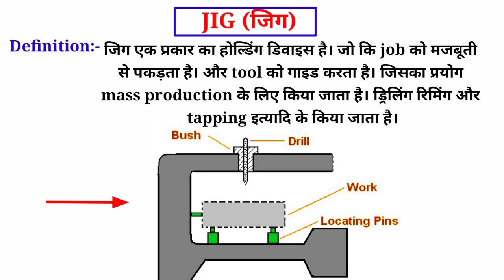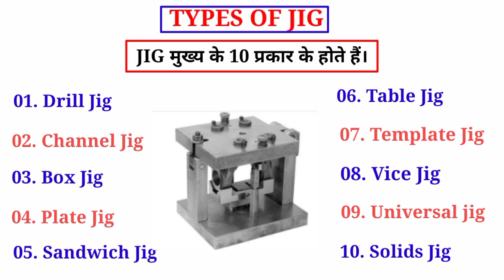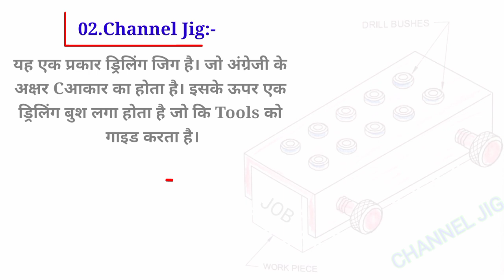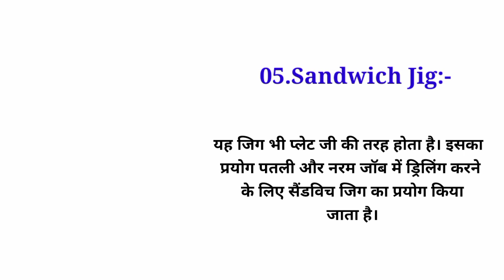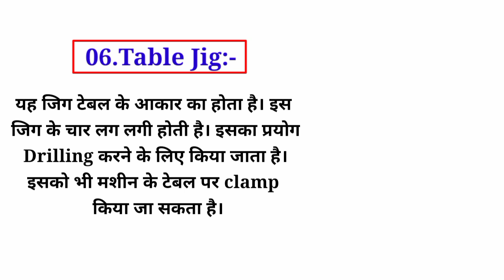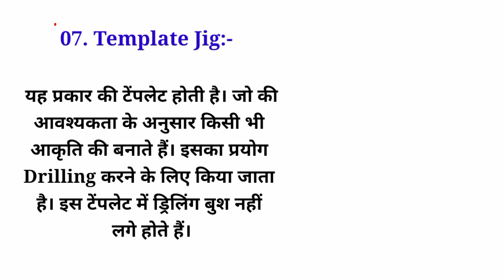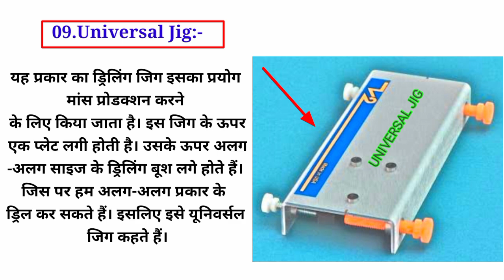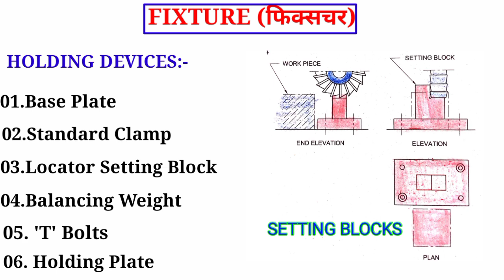Jig & Fixtures// How to use Jig & Fixtures // Type of Jig & Fixtures// Drill Jig 💥Chennal Jig Etc.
Jig_And_Fixtures// How to use Jig & Fixtures // Type of Jig & Fixtures// Drill Jig 💥Chennal Jig Etc.